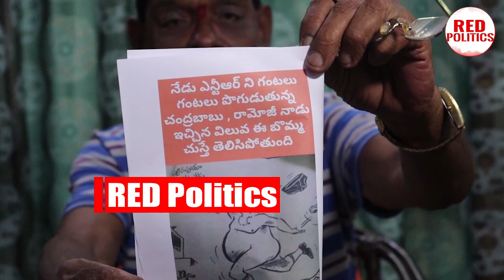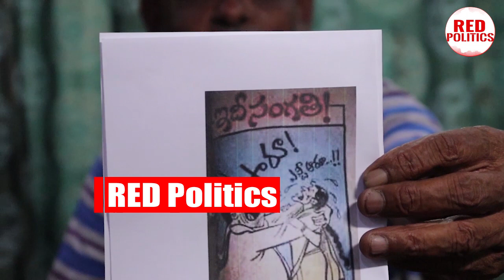జూ.ఎన్టీఆర్ ని దారుణంగా అవమానించిన చంద్రబాబు..ఛీ ఛీ ఇంత నీచమా jrntr chandrababu ysjagan | RP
Watch: జూ.ఎన్టీఆర్ ని దారుణంగా అవమానించిన చంద్రబాబు..ఛీ ఛీ ఇంత నీచమా jrntr chandrababu ysjagan | RP

Watch :